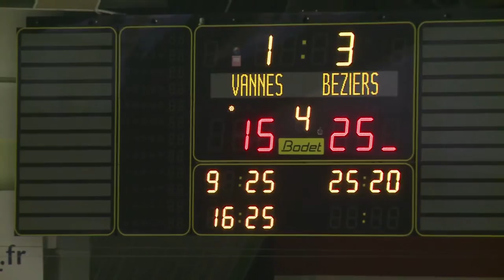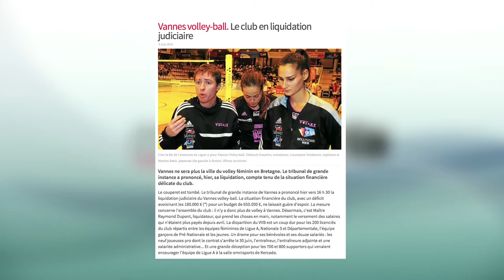Vannes Volley, une saison en enfer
Retour en images sur la première saison du Vannes Volley-ball en Ligue A féminine, une saison - pleine d'espoirs déçus - sanctionnée par une relégation sportive en DEF puis une liquidation judiciaire pour défaut de paiement.